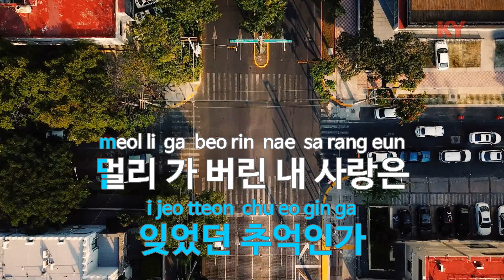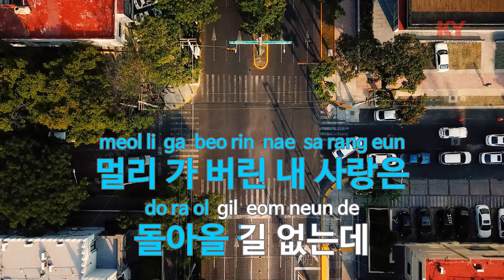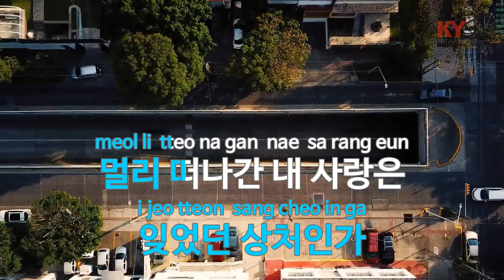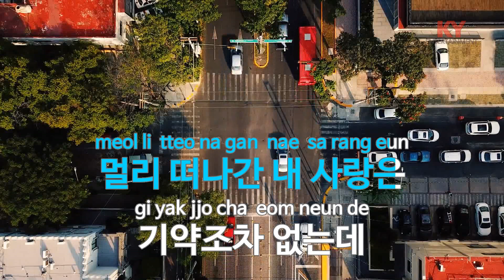[KY ENTERTAINMENT] 누가 울어 - 정동원 (KY.27781) / KY Karaoke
★ 곡 정보 ★
번호 : 27781
제목 : 누가 울어
가수 : 정동원
작사 : 전우
작곡 : 나규호

Copyrightⓒkeumyoung